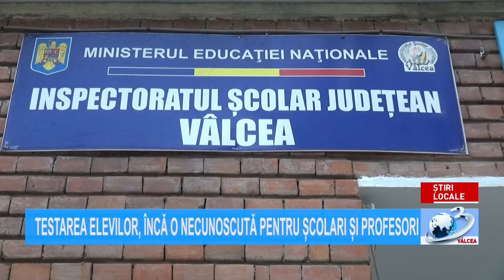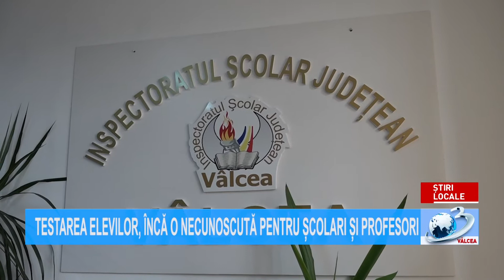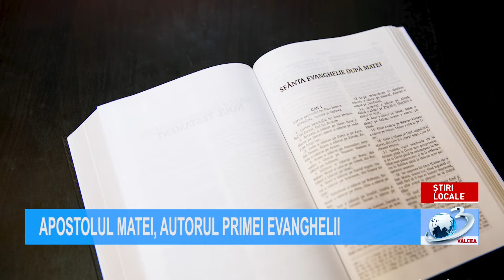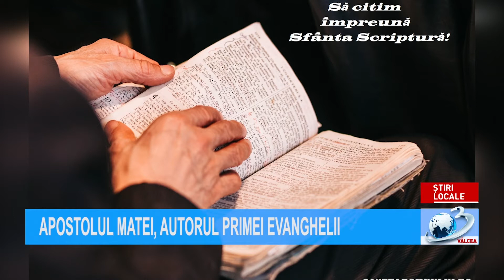ȘTIRILE ANTENA 3 VÂLCEA - 17 noiembrie 2021 ora 07.00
Știrile Antena3Valcea, 17 Noiembrie 2021, ora 07:00, prezentate de Alexandru Petrescu. Jurnal de știri difuzat pe postul național Antena 3, format analogic, rețeaua RCS-RDS (canalul 11 atv), în programul local Antena 3 Vâlcea!